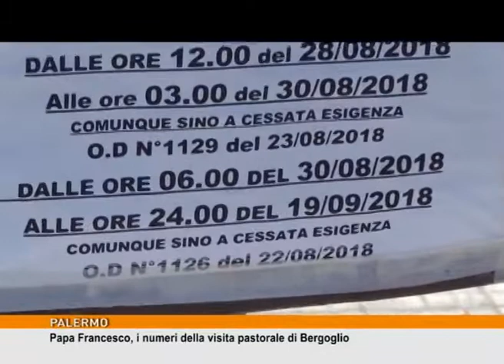Papa Francesco, i numeri della visita pastorale di Bergoglio [TgMed 13/09/18]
La visita di Papa Francesco a Palermo. La Prefettura ha predisposto i dettagli del piano sicurezza. Transenne antisfondamento , metal detector e videocamere. imponenti le misure messe in campo anche per garantire assistenza sanitaria alle oltre 80mila persone attese sabato.
MARIANNA GRILLO